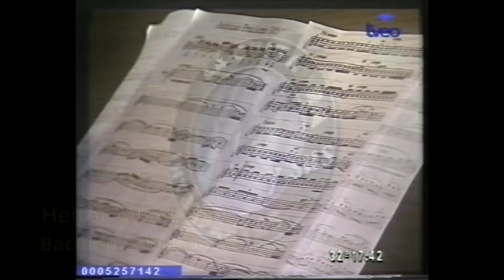La guitarra y sus intérpretes - Programa Nº 471 - Jad y Julian Azkoul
La guitarra y sus intérpretes - Programa Nº 471 - Emitido el 7 de enero  de 2005 por Sistema Nacional de Televisión de Uruguay - SODRE

Conducción: César Amaro y Juan Desiderio
Músicos: Jad Azkoul (guitarra) y Julian Azkoul (violín)
Interpretan:
Violín solo:
Johann S. Bach - Allemande BWV 1004
Violín y guitarra:
Heitor Villa-Lobos - Aria de Bachianas Brasileiras Nº 5
Jules Massenet - Méditation  (de "Thais")
Jacques Ibert - Entr'acte